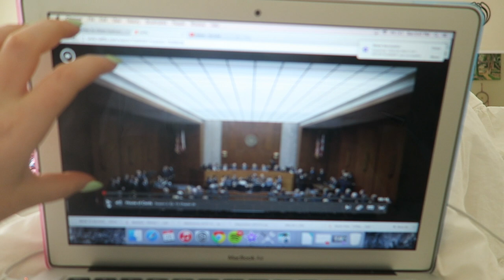A LAZY DAY | SISTER SUMMER